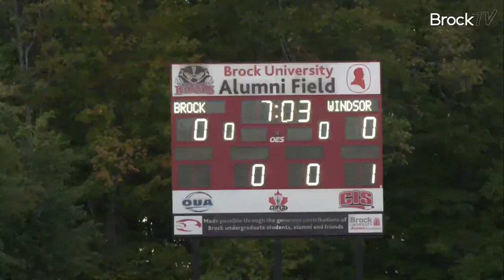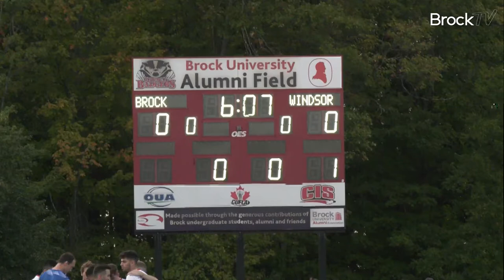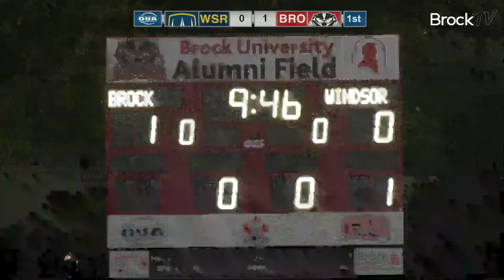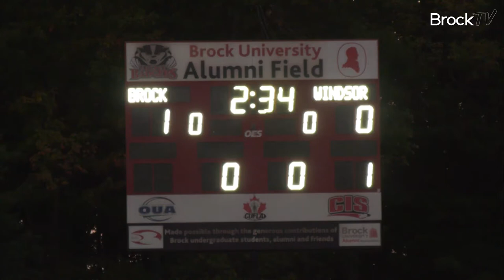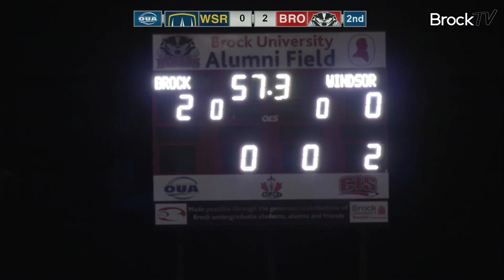University of Windsor Lancers - Men's Soccer vs Brock Badgers - October 1, 2021